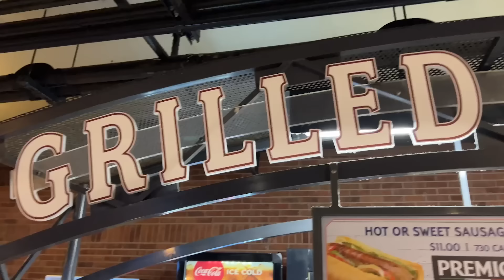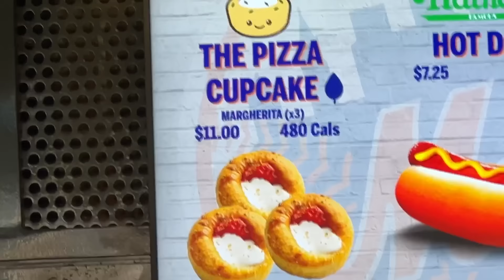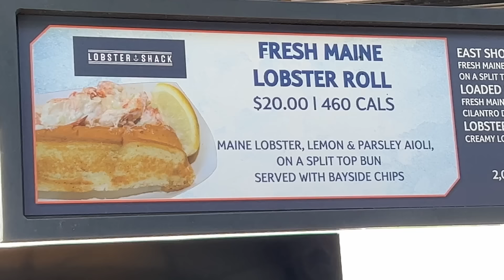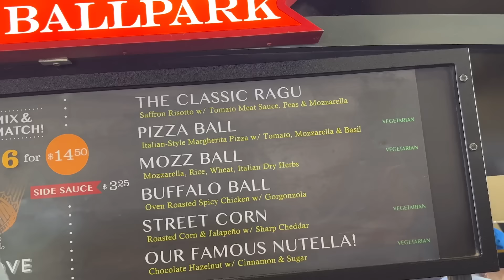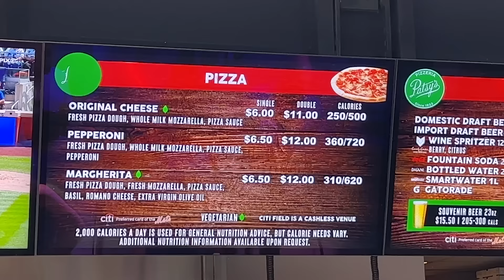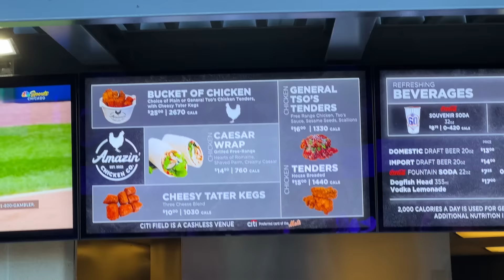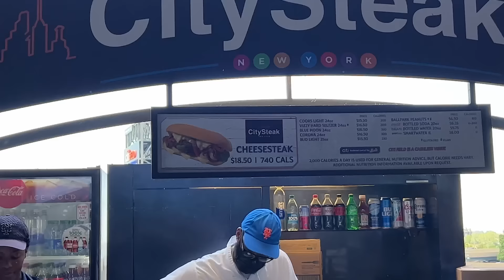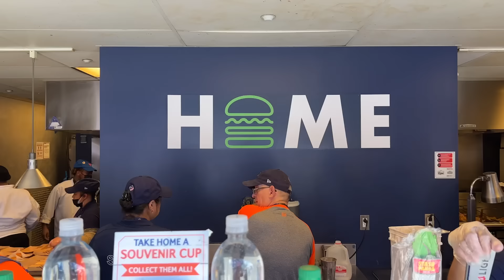MANGIO in più RISTORANTI POSSIBILI nello STADIO più grande di NEW YORK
Oggi siamo allo stadio dei mets a New York per mangiare in tutti i ristoranti foodporn che ci sono!